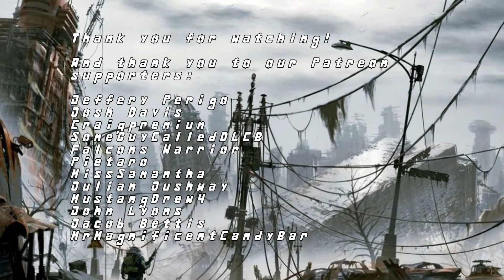Howard's Mind Episode 5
Follow the thoughts of Matthew Howard; A resource wars veteran frozen for 210 years who emerges in the year 2287 to find a world devastated by total atomic annihilation. With humanity clinging to the remnants of civilization and the mysterious institute breathing down everyone's throat he must overcome all odds to not only find his son but restore peace to the ever chaotic New England Commonwealth. With the help of an AI named Mary along with some other friends along the way only time will tell if there's hope for Howard and the rest of humanity.

Episode five: Into Boston
In this episode: Howard and Mary finally head into Boston to take on a group of raiders on their way to Diamond City.